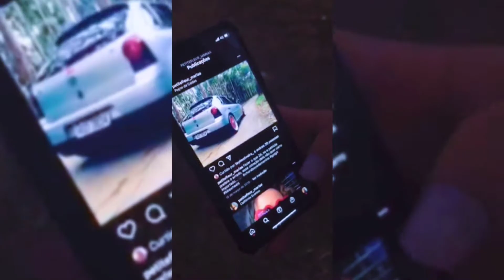Homenagem para a Maria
Alguns momentos registrados durante a homenagem para a Maria, dia 11/07/21, parabéns a cada um que esteve presente nesse dia!

Fiquei te devendo um vídeo do seu carro então isso era o mínimo que poderia ter feito para ti...

Nunca será um Adeus, e sim,um até logo...